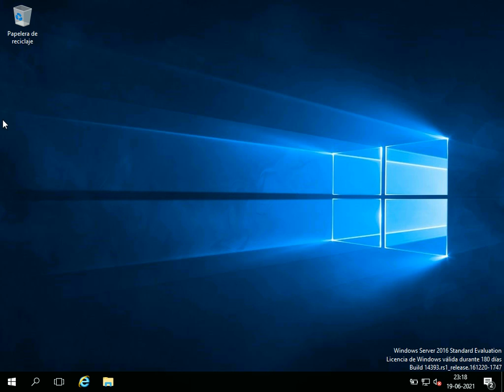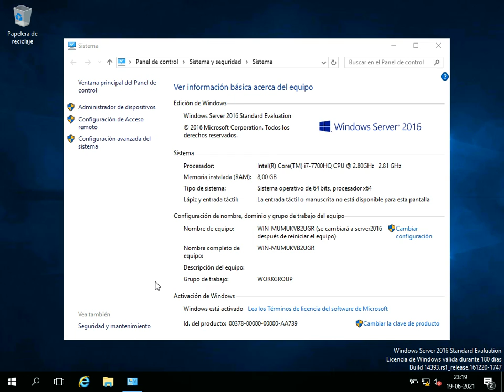configuración ip y nombre de equipo